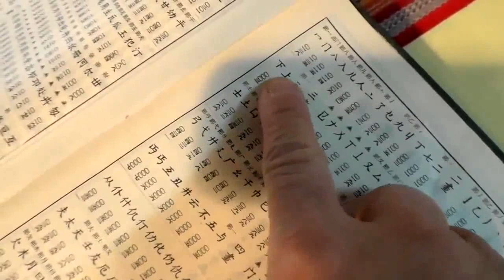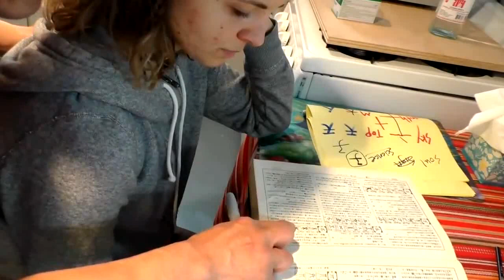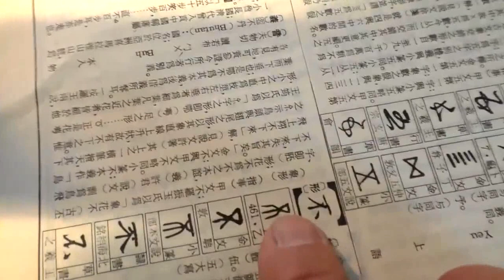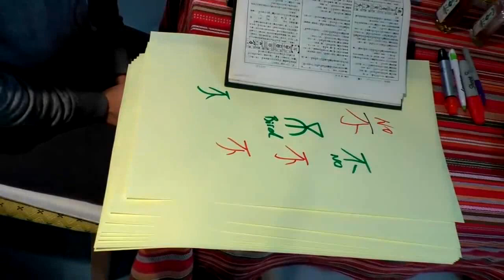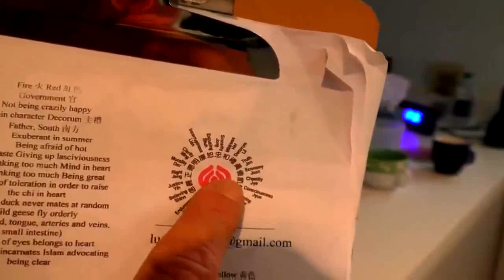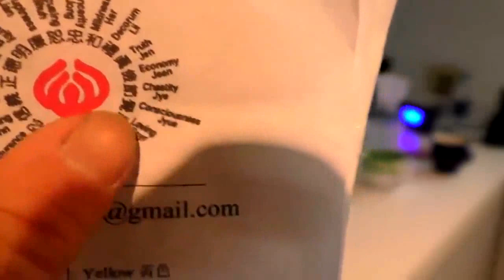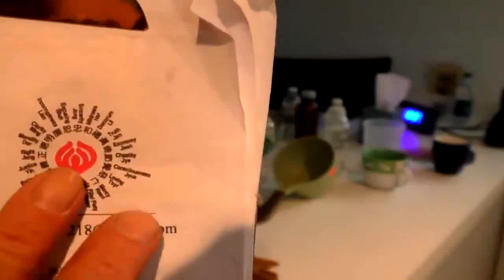spiritual chi energy Luodong healing 21123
Kênh Mát Xa Quốc Việt, Cực Độc Trên Người Cô Gái Xinh Đẹp,